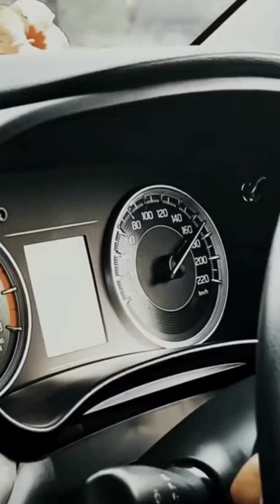2022 Baleno top speed💨